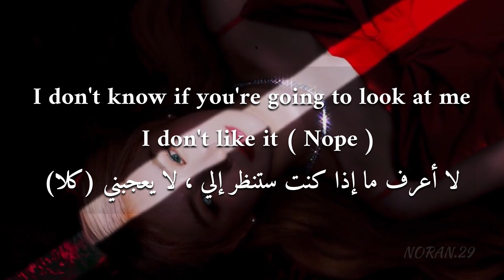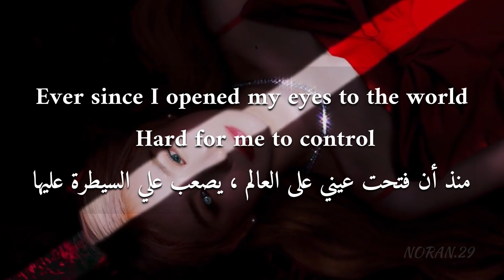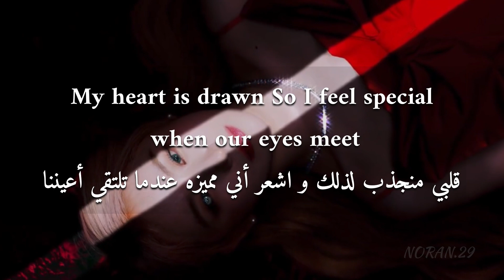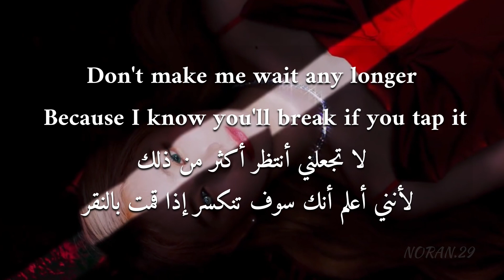LEE CHAE YEON “ KNOCK” مترجمه